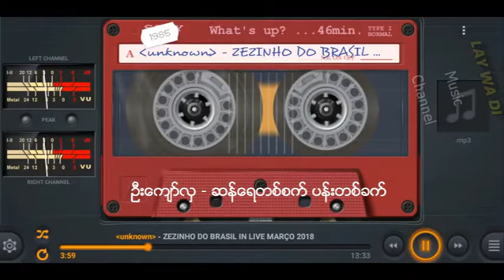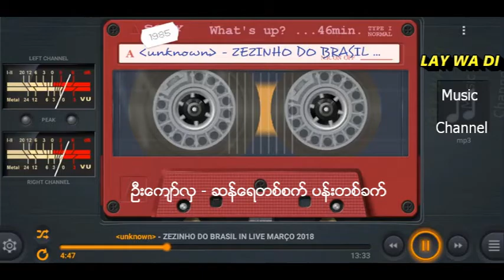ဦးေက်ာ္လွ ဆန္ေရတစ္စက္ ပန္းတစ္ခက္